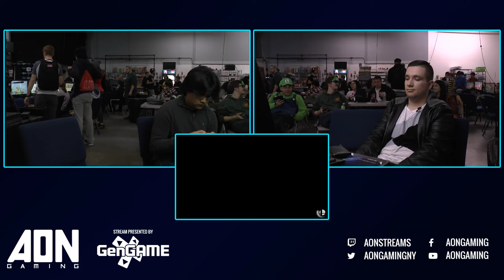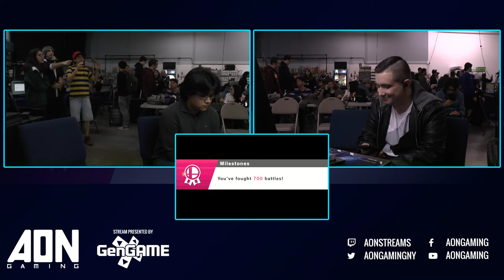AON Ultimate #047 - GG | Bartender (Donkey Kong) Vs Venuss (Greninja) Winners Side